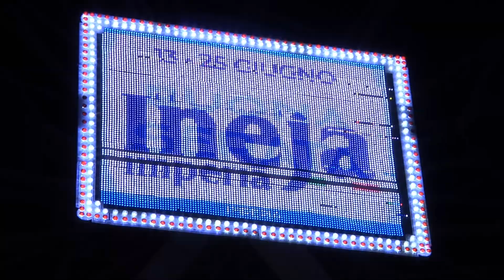IL BILANCIO DEI FESTEGGIAMENTI DI SAN GIOVANNI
Si sono conclusi a Imperia Oneglia i festeggiamenti di San Giovanni che quest'anno hanno visto una nuova location. Abbiamo tratto un bilancio della festa con il Presidente del Comitato San Giovanni Marco Podestà.